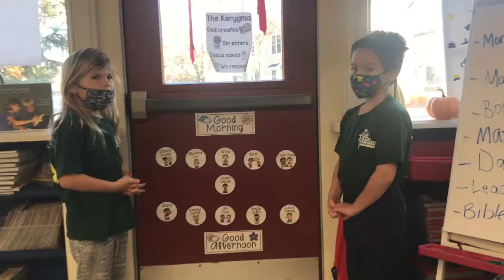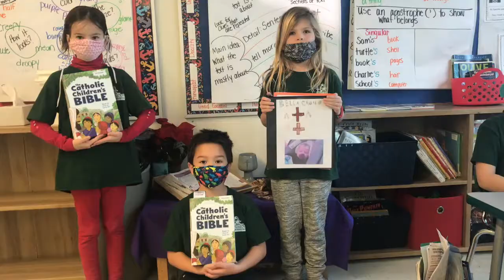Grade 2 | Room 7 | Mrs. Elsey